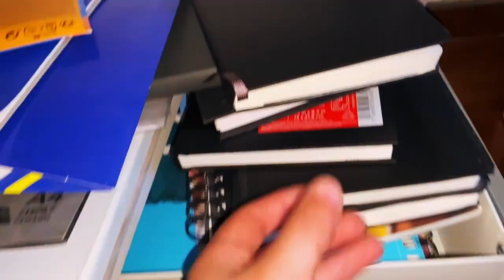COLOR THIS CHARACTER WITH ME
I made this crazy drawing and i enjoy so much drawing and paint it. I hope you like it too.

😄 MY TOOLS

Ohuhu markers
Staedler Fineliner

IPHONE 11
CANON E05 2000D

Yarin Primak - NO CAP
Frank Bentley - Get Dangerous

I Get my music from Artlist sounds